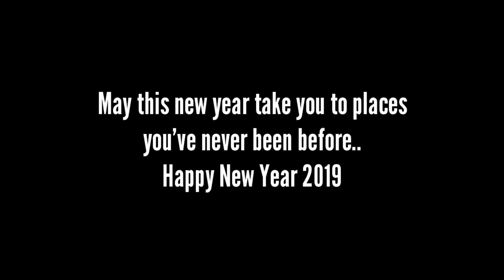Pithoragarh || Dharchula || Narayan Ashram || New Year Vlog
Pithoragarh is a western Himalayan town with a Municipal Board in Pithoragarh district in the Indian state of Uttarakhand. It is the largest city in the hills of Uttarakhand. The city is strategically important from defense point of view for India as the district shares international boundaries with China and Nepal.

Dharchula is a town and a nagar panchayat in Pithoragarh district in the northern state of Uttarakhand, India. Dharchula is a major trading centre for the trans-Himalayan trade routes since medieval times. Situated at an elevation of 915 m above sea level, Dharchula is surrounded by Himalayan Peaks. The snow clad Panchchuli peaks located on the west of Dharchula separate it from the Johar Valley. The hill station gets its name from ‘Dhar’ and ‘Chula’; Dhar means peak and chula means stove in Hindi. The name was given to Dharchula as it resembles a stove.. It is situated in a valley, on the banks of the Kali River.

Narayan Ashram is situated at an elevation of 2734 metres in the Pithoragarh district of Uttarakhand. This hermitage was established by Narayan Swami in 1936.